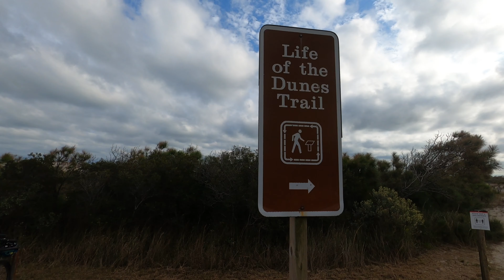Assateague Island National Seashore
Assateague Island National Seashore is a protected area on a long barrier island off the coast of Maryland and Virginia. It’s known for its Atlantic beaches and for trails that wind through marshland, dunes and pine forest. In the south, Chincoteague National Wildlife Refuge is home to wild Chincoteague ponies, bald eagles and migratory seabirds. Near Toms Cove is the working, 19th-century Assateague Lighthouse.